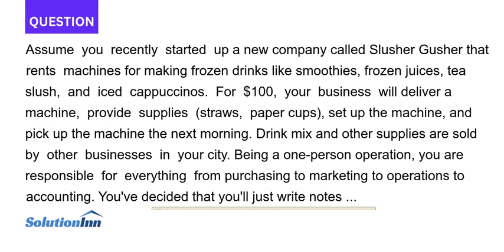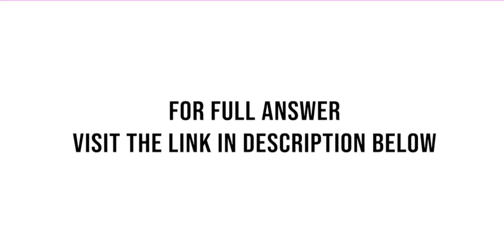Assume you recently started up a new company called Slusher Gusher that rents machines for making...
Assume you recently started up a new company called Slusher Gusher that rents machines for making frozen drinks like smoothies, frozen juices, tea slush, and iced cappuccinos. For $100, your business will deliver a machine, provide supplies (straws, paper cups), set ...